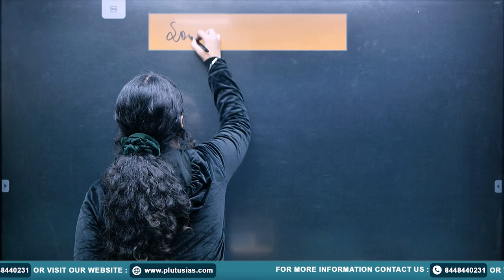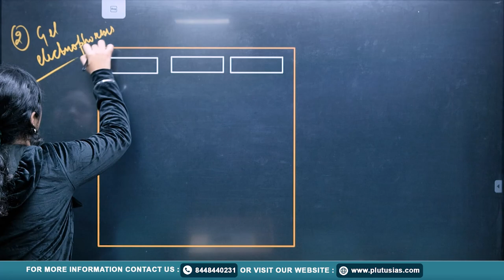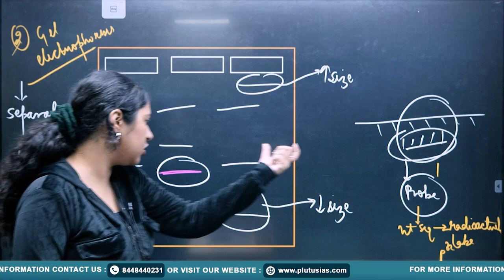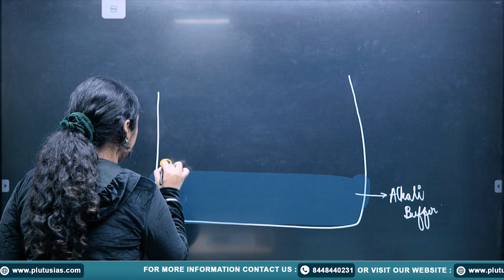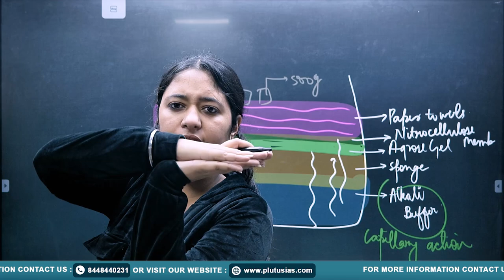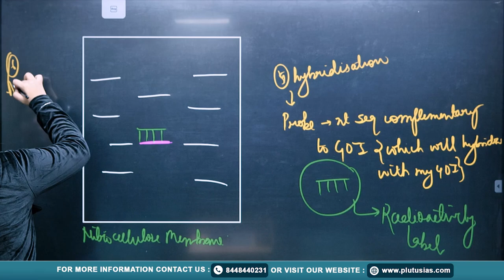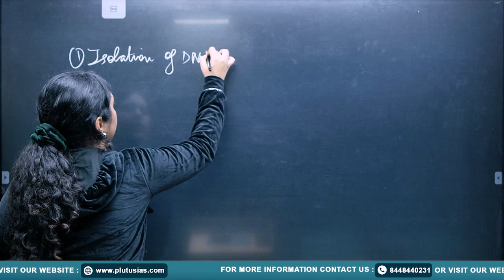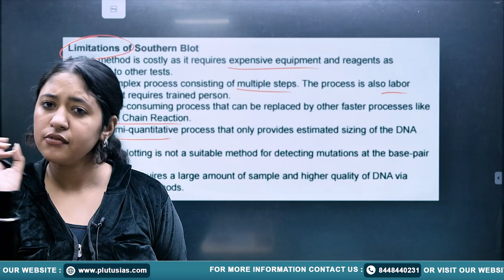UPSC Botany Optional PYQ Discussion 2020 | Detailed Analysis | Crack Botany for UPSC CSE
Welcome to PLUTUS IAS! In this video, we continue our series on UPSC Botany Optional PYQ Discussion 2020. Join Khushmeet Kaur (M.Sc., Jamia Hamdard) as she dives deep into previous years' questions, providing insights and answering strategies essential for mastering the Botany optional subject.

This discussion will help you gain clarity on important topics, understand how to approach complex questions, and learn techniques to maximize your score in the UPSC CSE Mains Botany Optional paper.

UPSC - Botany Optional Lecture

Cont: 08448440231